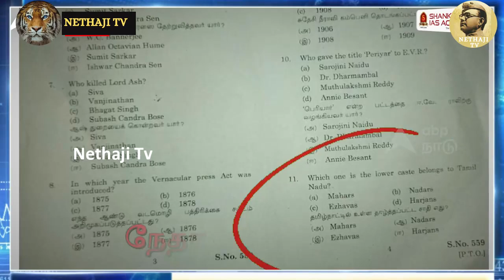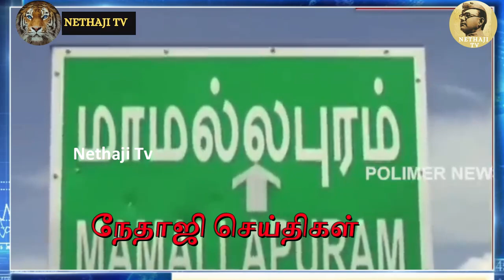உலக அளவில் வெளியான பட்டியல் ! மகிழ்ச்சியில் அமித்ஷா !